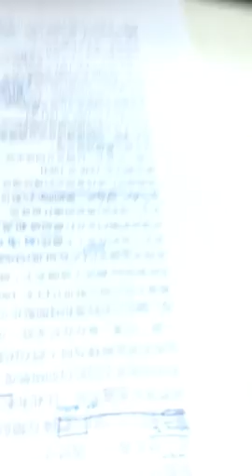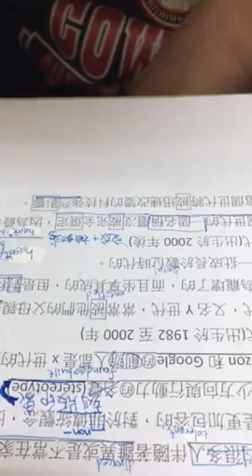偉涵-空中英語教室-看看各世代